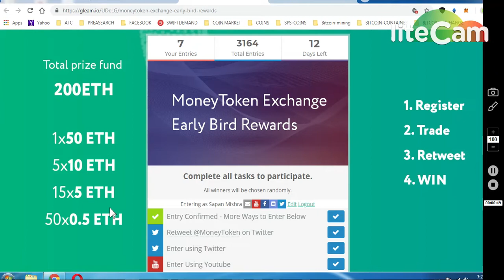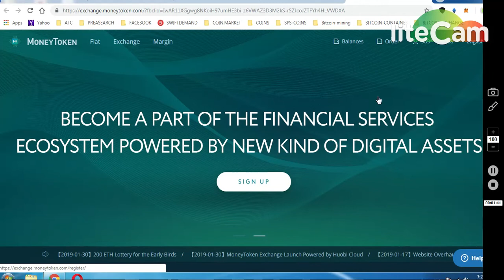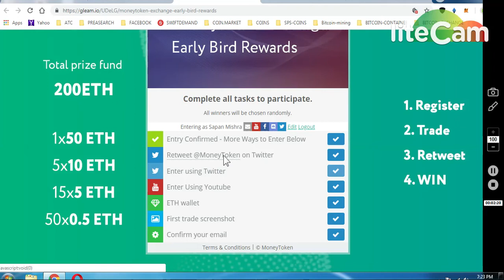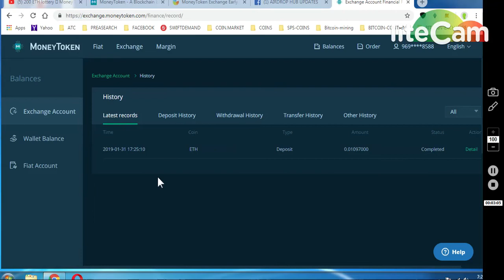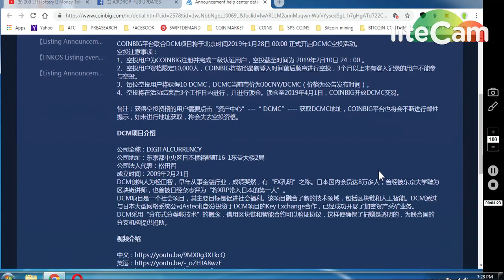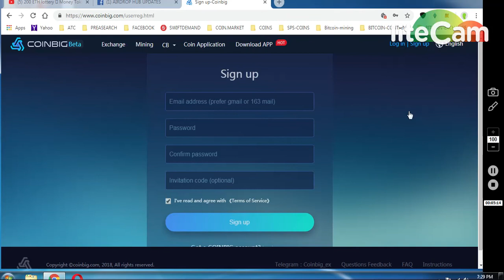MONEY TOKEN EXCHANGE 200 ETH LOTERY || COINBIG EX 43$$ AIRDROP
MONEY TOKEN LAUNCHED ITS EXCHANGE
~~ 🤩🥰😍😍 200 ETH LOTERY !!

ONGOING BOUNTIES :

     (WORTH 80-90$)

1) 1000 DGTX ~ : (New Round2)

7) BINANCE STOP LOSS HINDI || BINANCE एक्सचेंज पर स्टॉप लोस